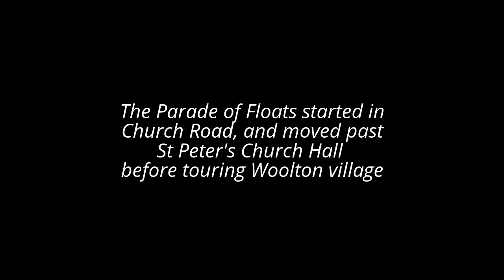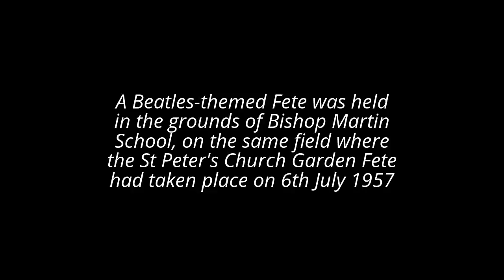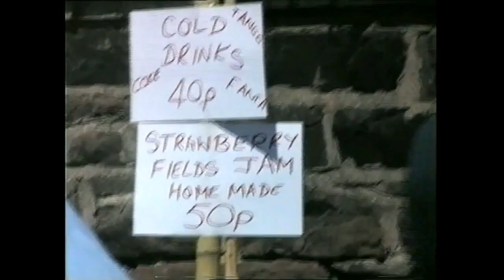Woolton Liverpool 5th July 1997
On Saturday 5th July 1997 – 40 years after John Lennon first met Paul McCartney in St Peter's Church Hall – the Quarry Men Skiffle Group travelled through the streets of Woolton village on the back of a lorry, as they had done on 6th July 1957, and performed in the grounds of Bishop Martin Primary School. A Beatles-themed fete was held, and recorded messages from Yoko Ono and Paul McCartney were played. Apart from the Quarry Men, the other performers in 1997 included 'Ringer' from Scotland and 'Smile' from Liverpool.